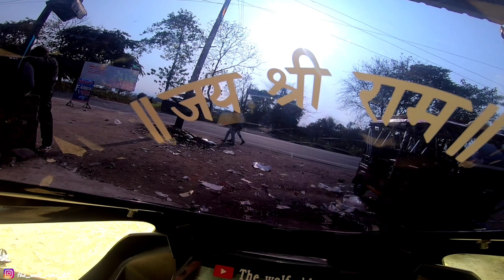How To Remove R15 V3 Stock Sticker & Mirrors In 10 Minutes🔧👍| Modification Pt.1🔥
HEY GUYS!!!😍
THEN TAP THE LIKE BUTTON 👍

1= HELMET = STEELBIRD S-A 2 ( RED GLOSSY )

2= RIDING JACKET = CRAMSTER

3 = RIDING GLOVES = ALPINE STAR

4 = BIKE THAT I USE = YAMAHA R15 V3 BS6